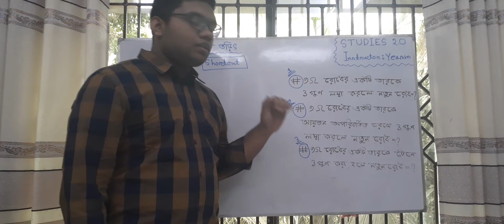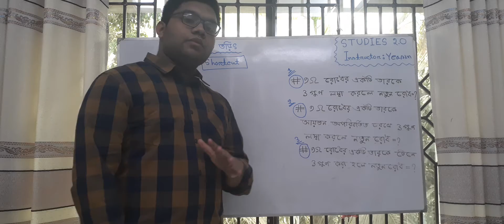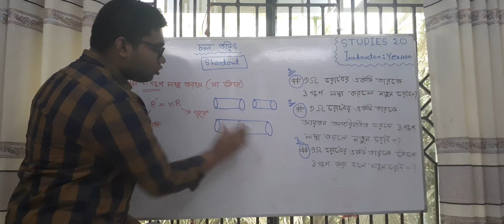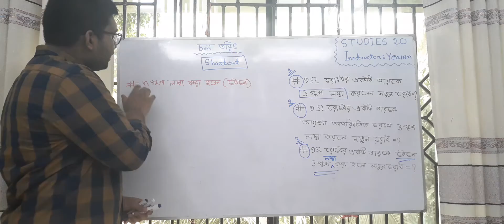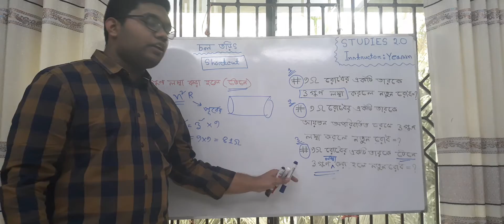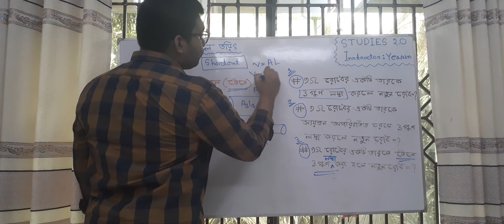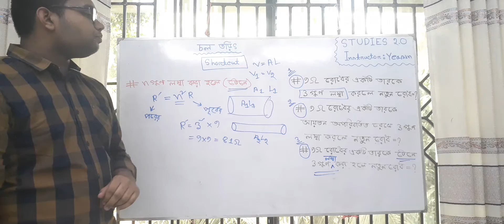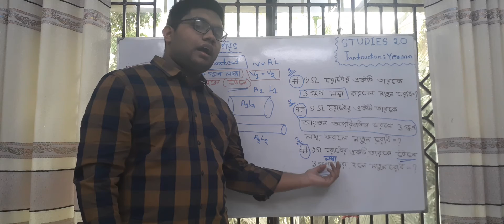১)চল তড়িৎ (SHORTCUT)| তার ও রোধ সংক্রান্ত।